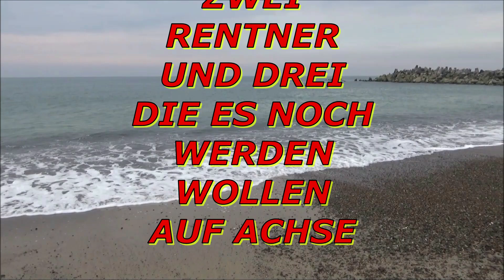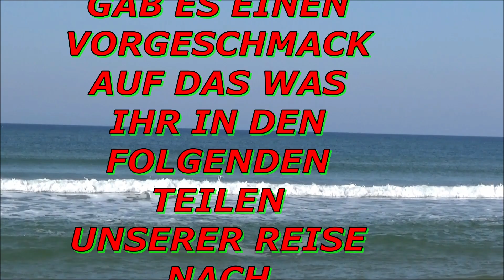DÄNEMARK 1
IM ERSTEN TEIL UNSERER REISE NACH DÄNEMARK SEHT IHR  DIE ANREISE UND EIN VORGESCHMACK AUF DAS WAS WIR NOCH GESEHEN HABEN